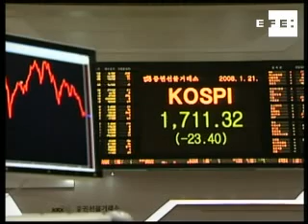Pesimismo en las bolsas mundiales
Madrid, 21 ene (EFE TV).-

Los mercados internacionales viven un auténtico lunes negro, con caídas generalizadas y mostrándose escépticos ante los planes presentados por el Gobierno Bush para reactivar la economía de Estados Unidos.

bolsas-caidas-recesion-eeuu